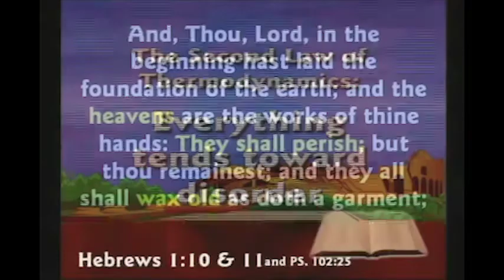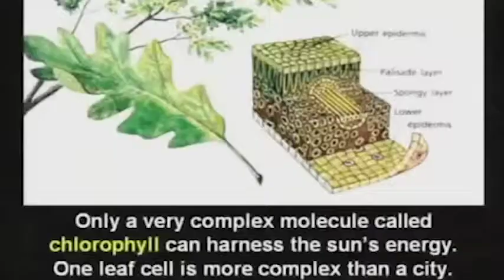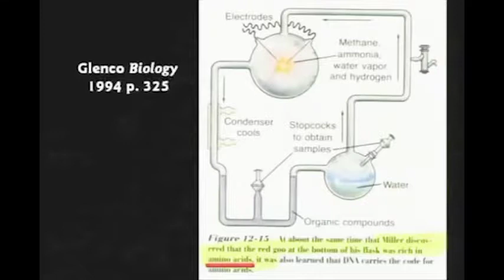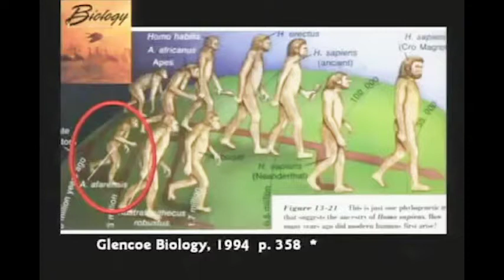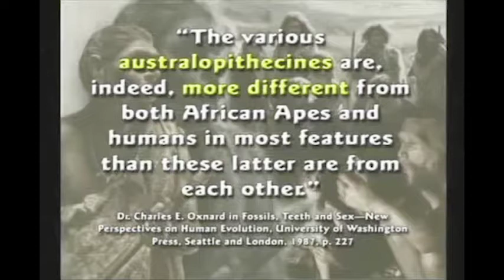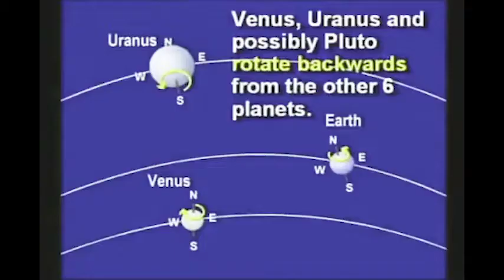How to professionally DISCREDIT evolution? (perfect examples) - Kent Hovind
Kent Hovind - How to professionally DISCREDIT evolution? (perfect examples).
This is video is for atheists/evolutionists. Please atheists give feedback in comments. Have some facts please.